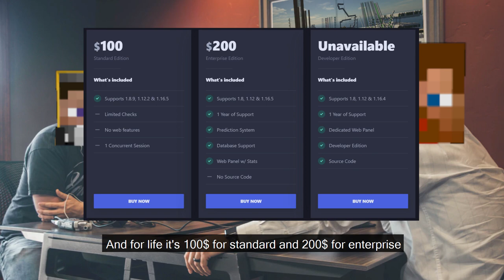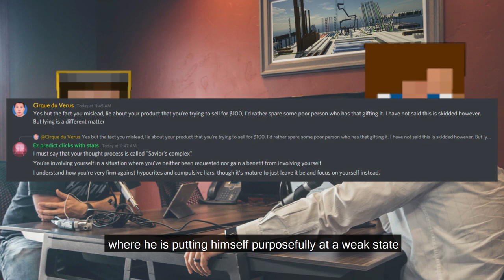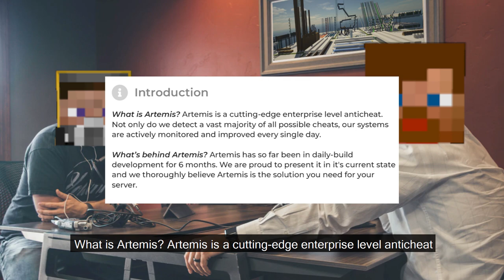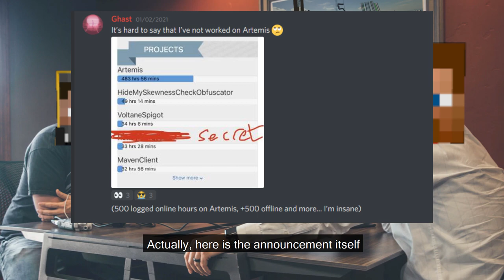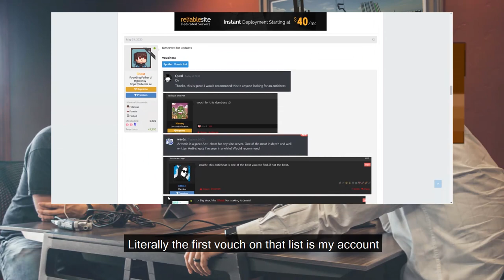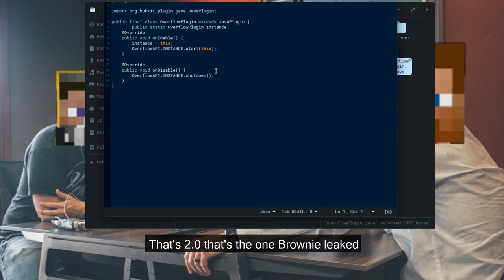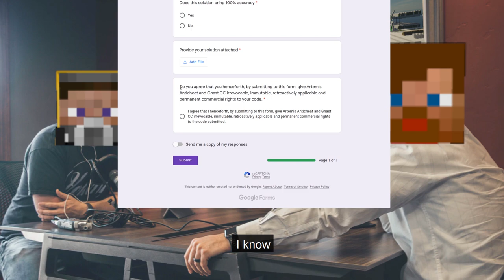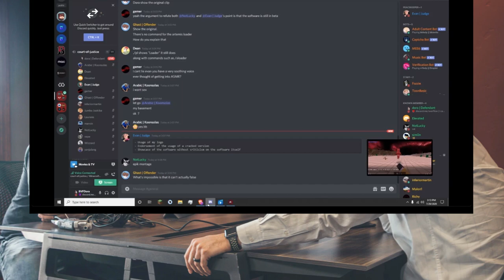The Anticheat Podcast #1 - Dora responds to my Artemis video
I usually avoid being involved in debates in the anticheat community, I also think that most of my viewers are mature enough not to be involved nor care, but today it's block game drama time. Dora is gonna destroy Artemis with facts and logic.

I spent about 4 hours a day for the past two weeks making the audio feel like a podcast, as in it being able to be listened to while doing something else and only using the video as visual aid to some of the claims.
The audio was around 2 hours and 30 minutes long and most of the things I cut out were pauses and stutters, which there were a lot of, by the way.

Timecodes

0:00 - Intro
0:33 - Beginning
0:51 - Artemis scam claims
6:56 - Ghast defamation claims
7:14 - False strike claims
8:17 - Manipulation claims
11:21 - Clearing up past conversations
12:42 - Explaining the Motte-and-Bailey fallacy
16:15 - Ghast misleading people claims
18:10 - Artemis being unoptimized claims
20:25 - Ghast getting Dora banned on MCM claims
24:21 - Ghast incompetence claims
25:33 - Dora showing me Artemis falses
27:30 - More Ghast misleading people claims
32:30 - Ghast incompetence claims
36:41 - Ghast doxxing claims
38:34 - Ghast cracking Overflow claim
40:15 - Me saying the video will be 8 minutes long
41:42 - Ghast censorship claims
43:32 - More Ghast misleading people claims
46:02 - Ghast not giving refunds claims
48:58 - More Ghast misleading people claims
50:02 - Tony Stark Quote
50:36 - The End

Tatsuro Yamashita - 高気圧ガール (instrumental extracted with AI)
Tatsuro Yamashita - 風の回廊 (instrumental extracted with AI)